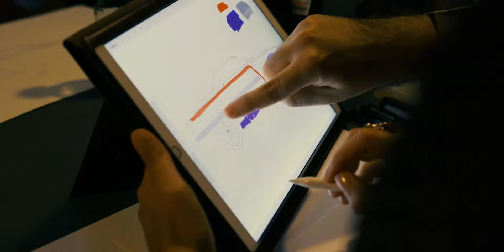Rolls-Royce Motor Cars ‘Rolls-Reversed’ experience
Visual artist Bradley Theodore was guest of honour at an event in Dubai celebrating the Rolls-Royce Motor Cars ‘Rolls-Reversed’ experience.